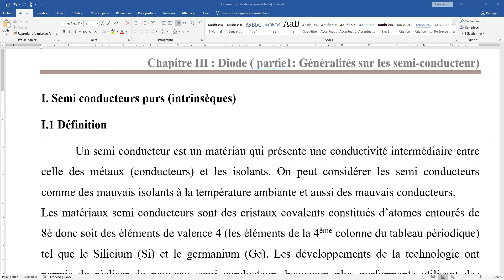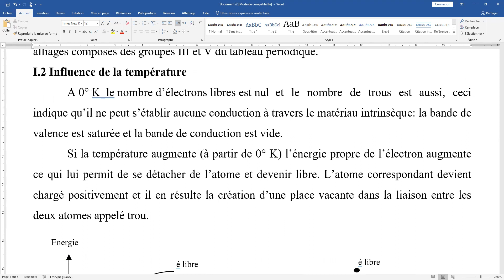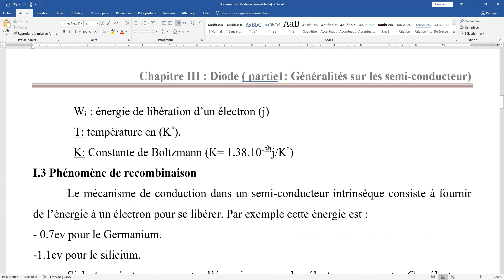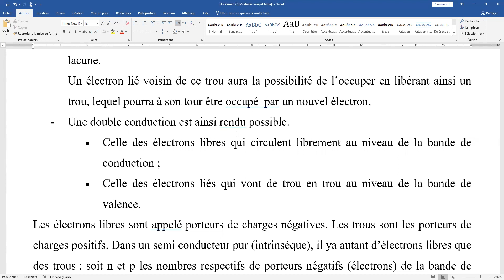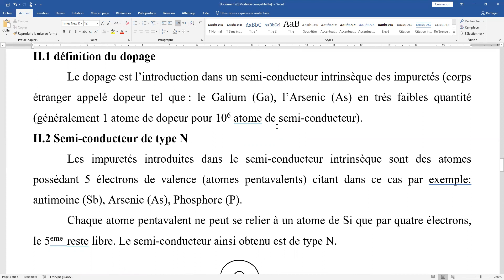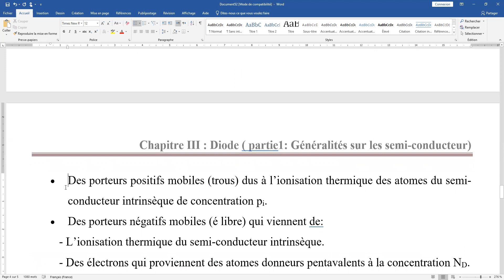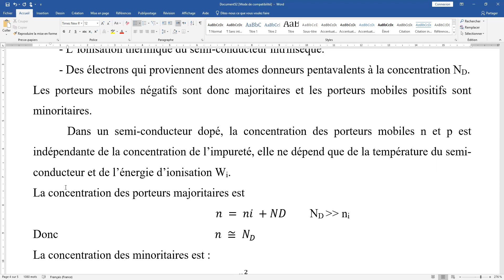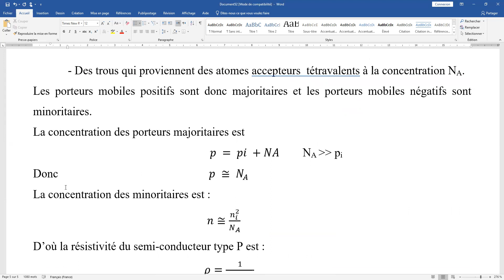Chapitre3 Diode Partie 1: Généralités sur les semi-conducteurs